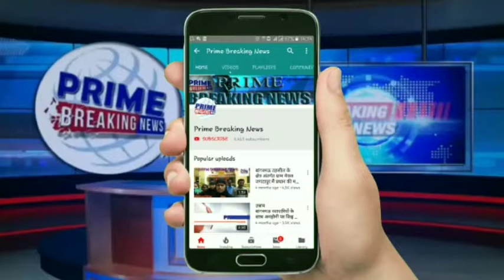मुख्यमंत्री सामूहिक विवाह कार्यक्रम के अंतर्गत चौदह जोड़ों का विवाह संपन्न कराया